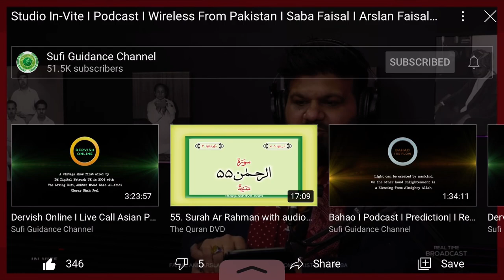Saba Faisal & Mani Liaqat sharing a special moment | Studio Invite | Sufi Guidance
Mani Liaqat | Actor Comedian Host | BAFTA Winner | Muslims Like Us - BBC TWO
Studio In Vite I Sufi guidance